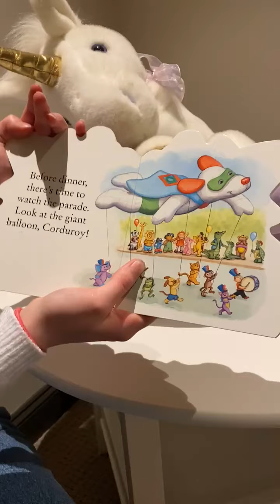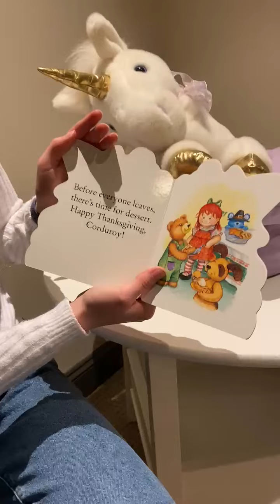Stories With Scarlette 12/2